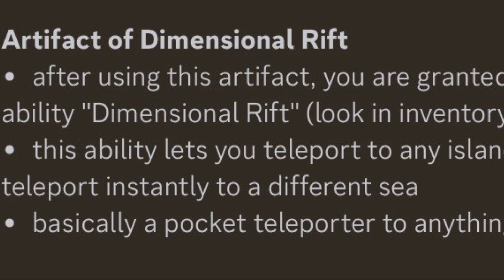Artifact Chest Update 🤔 - AOPG roblox